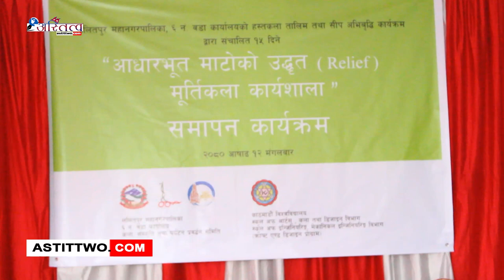ललितपुर महानगरपालिका वडा नं. ६ मा १५ दिने “आधारभूत माटोको उद्धृत मूर्तिकला तालीम सम्पन्न